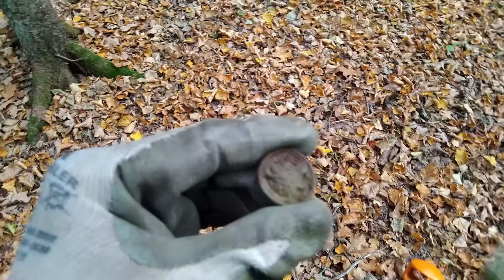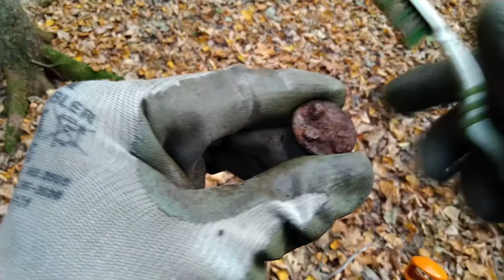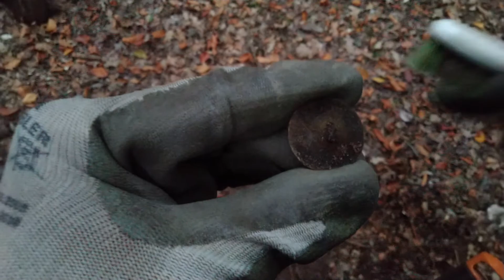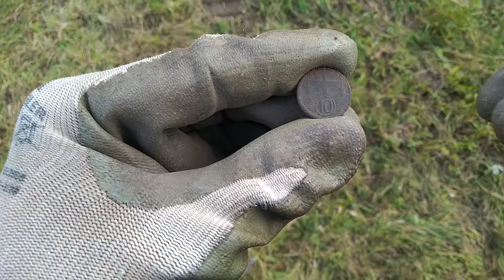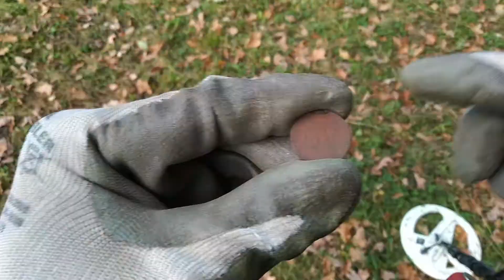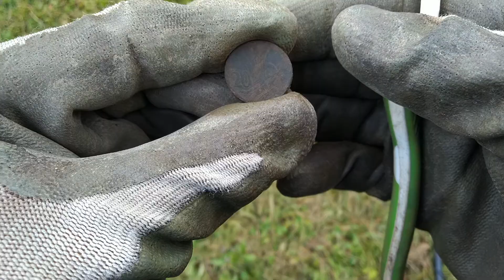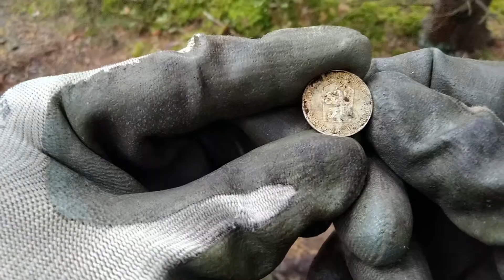Procházka s detektorem 258.díl